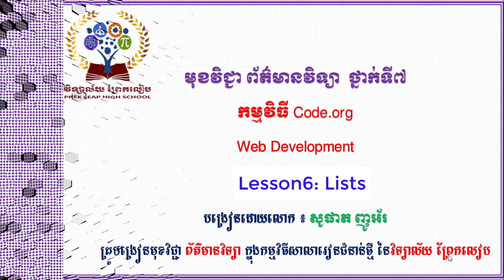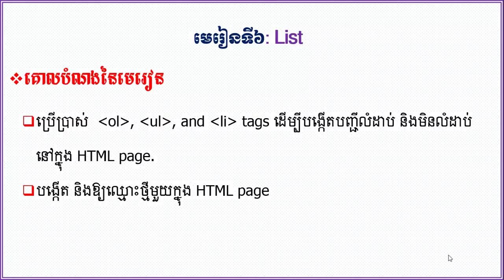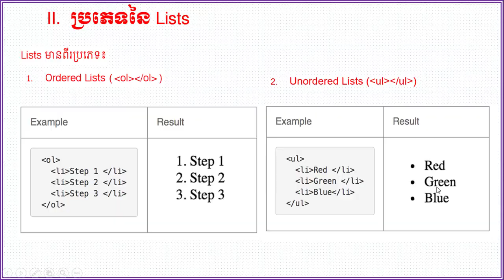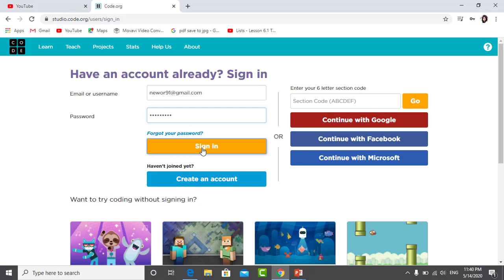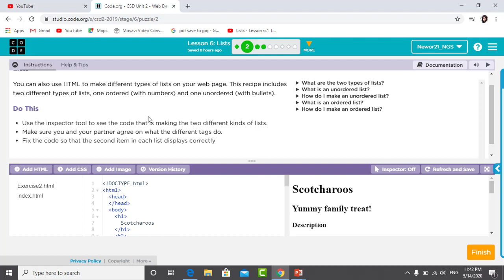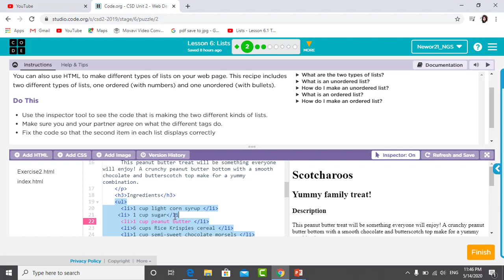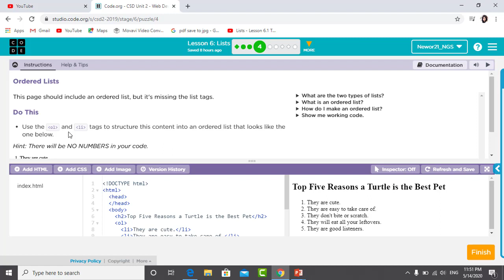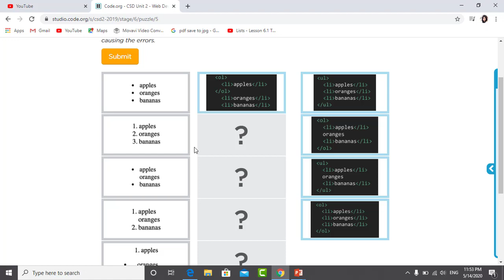មុខវិជ្ជា​បច្ចេកវិទ្យា​ថ្នាក់ទី៧ Week8#កម្មវិធី Code.org#មេរៀនទី៦ៈLists